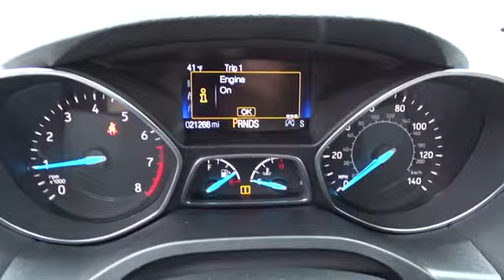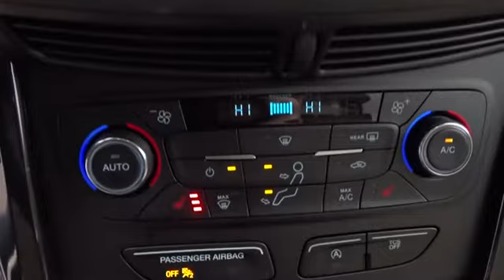2017 Ford Escape Hickory, Morganton, Huntersville, Statesville, Gastonia, NC 31350A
2017 Ford Escape
2017 Ford Escape Titanium FWD - Stock#: 31350A - VIN#: 1FMCU0JD0HUC42581

945 Us Highway 70 SE

CARFAX 1-Owner. EPA 30 MPG Hwy/23 MPG City! Navigation, Heated Leather Seats, Power Liftgate, Back-Up Camera, Satellite Radio, Premium Sound System, MEDIUM LIGHT STONE, HEATED LEATHER-TR... Turbo Charged, Alloy Wheels CLICK ME! KEY FEATURES INCLUDE: Power Liftgate, Back-Up Camera, Turbocharged, Premium Sound System, Satellite Radio Rear Spoiler, MP3 Player, Privacy Glass, Keyless Entry, Remote Trunk Release. OPTION PACKAGES: VOICE-ACTIVATED TOUCHSCREEN NAVIGATION SYSTEM pinch-to-zoom capability, SiriusXM Traffic and Travel Link w/5 year prepaid subscription, MEDIUM LIGHT STONE, HEATED LEATHER-TRIMMED BUCKETS W/60/40 REAR SEAT 10-way power driver and passenger seat w/driver memory and driver and passenger lumbar support. Ford Titanium with Shadow Black exterior and Medium Light Stone interior features a 4 Cylinder Engine with 179 HP at 6000 RPM*. VEHICLE REVIEWS: newCarTestDrive.com's review says The Escape does not handle like an SUV, it handles like a sharp and engaging liftback, albeit a high one. Crisp steering, responsive handling, great body control.. Great Gas Mileage: 30 MPG Hwy. SHOP WITH CONFIDENCE: CARFAX 1-Owner BUY FROM AN AWARD WINNING DEALER: Our goal is to offer customers a World Class Experience in Automotive Sales and Service. We provide everyone with all the time and information they need to make an informed decision regarding their vehicle. The friendly staff at Hendrick Honda Hickory would like to invite you to browse our website or visit us in person at 945 Hwy 70 SE in Hickory, NC 28602. Pricing analysis performed on 2/3/2018. Horsepower calculations based on trim engine configuration. Fuel economy calculations based on original manufacturer data for trim engine configuration. Please confirm the accuracy of the included equipment by calling us prior to purchase.